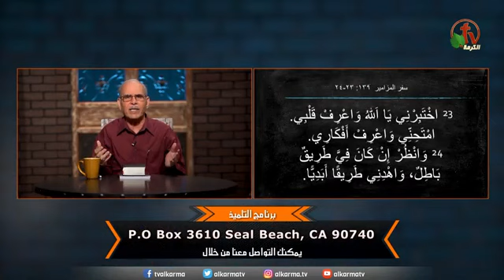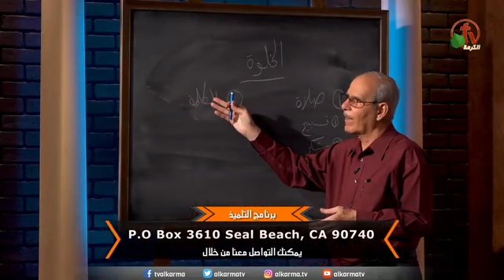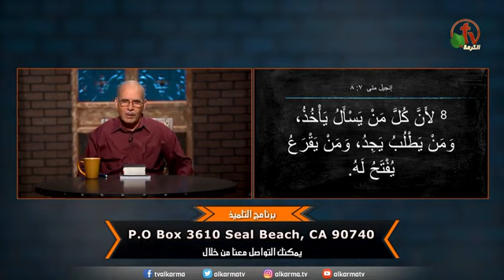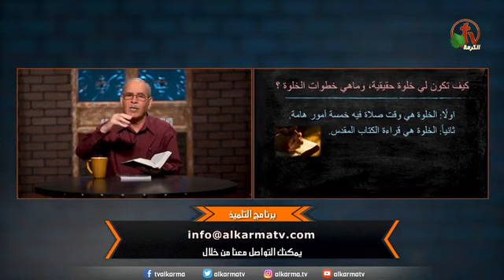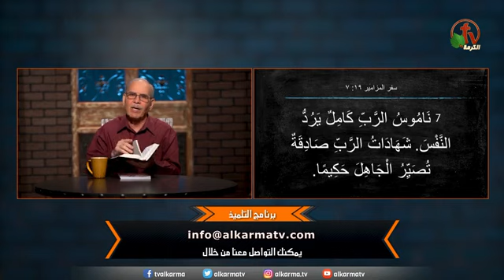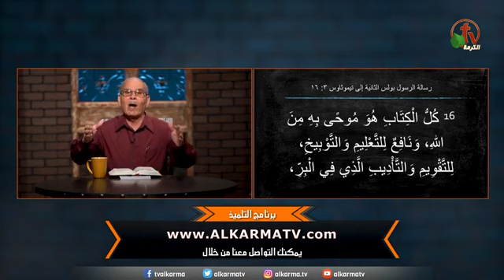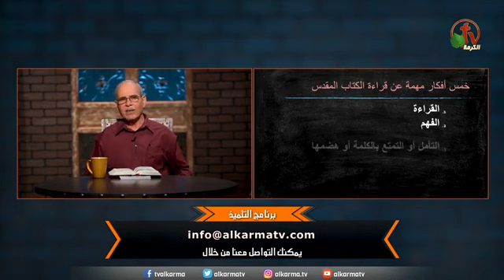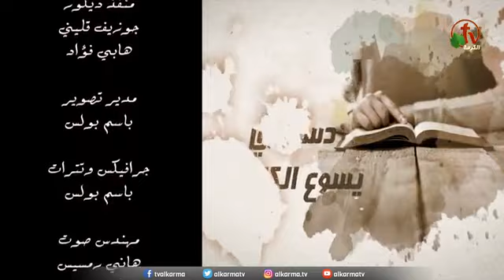حلقة جديدة من برنامج 'التلميذ' بعنوان 'الخلوة' جزء 2 21 مع الشيخ صموئيل فوزي مشاركة الفيديو ولايك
قناه علي المسيحي العابر